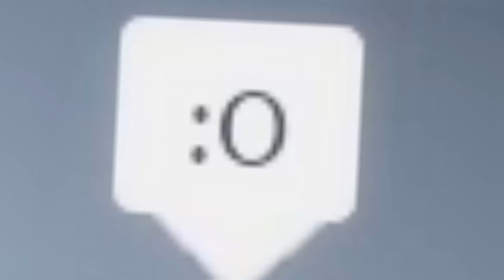The HATED CHILD Becomes a CELEBRITY in Roblox BROOKHAVEN RP!!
🛒 Hottest Merchandise!!